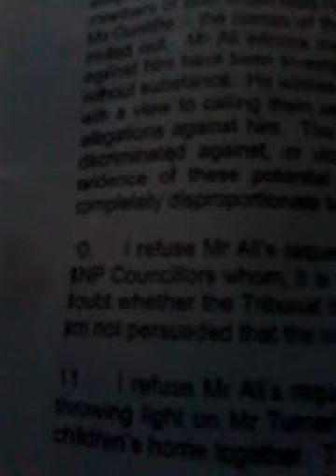Judge grants HMRC request not to name BNP Councillors they convicted whistleblower of heckling.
Despite Her Majesty's Revenue and Customs (HMRC) charging, convicting and sacking me for being an extremist for heckling the British National Party BNP at a peaceful protest in Burnley, Judge grants HMRC request not to provide the names of the BNP Councillors they convicted me of heckling.